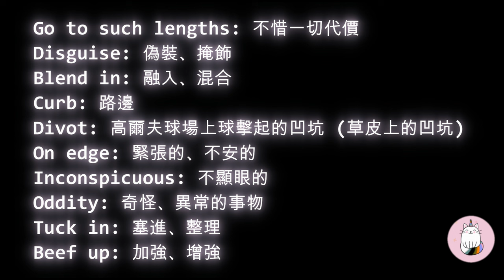►誰在偷窺你? ◄ 一個偽裝成石頭的攝影機對著你實時監看,看得社區人心惶惶 #0022 聽力練習 新聞英語 社區安全 學英文 (覺得語速太快可調至0.75)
(覺得語速太快可調至0.75來練習)
►誰在偷窺你? ◄ 一個偽裝成石頭的攝影機對著你實時監看 看得社區人心惶惶